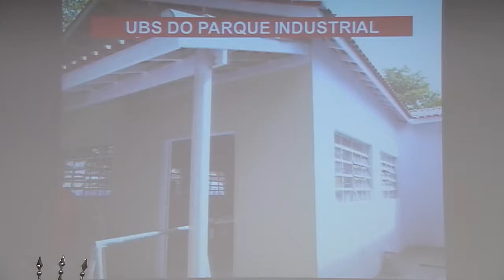Semana Legislativa - de 17 a 21 de Março - Bloco 2